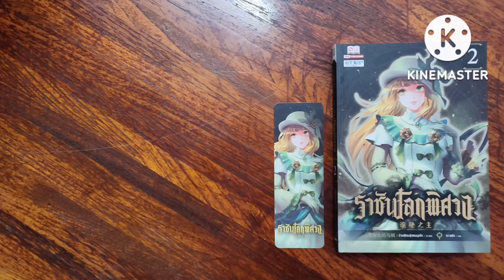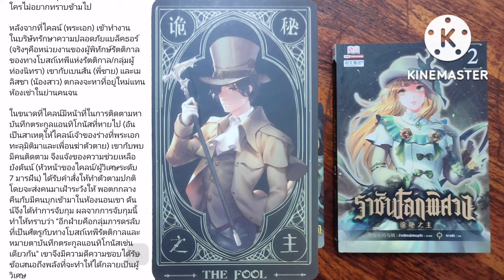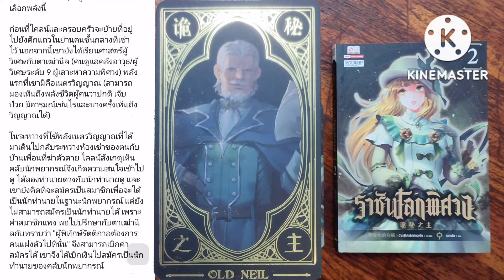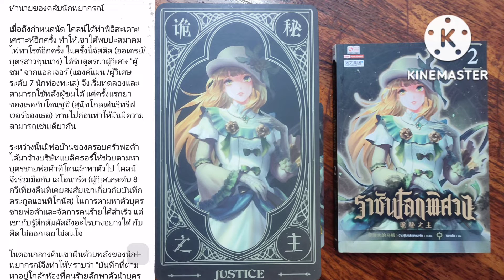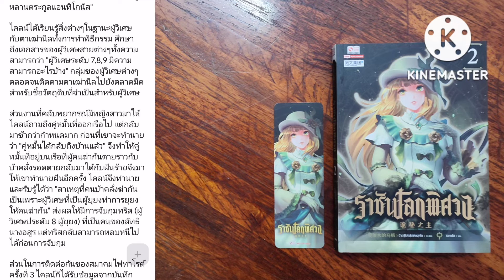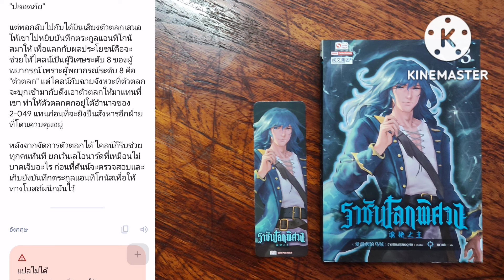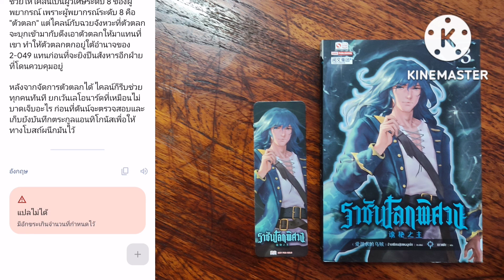S-0263 สปอยจากช่องชุมชน/ราชันโลกพิศวง เล่ม 2,3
เรื่อง : ราชัน โลกพิศวง เล่ม 2,3
แต่ง : อ้ายเชียนสุ่ยเตออูเจ๋ย
แปล : เกาเฟย
สำนักพิมพ์ : สยามอินเตอร์บุ๊ค